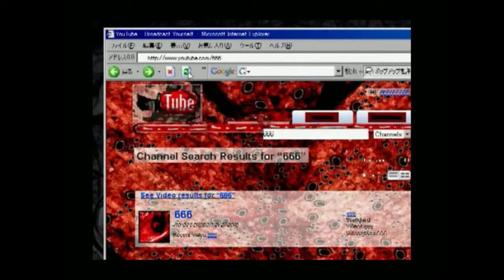Let's Play: Creepypasta Land *5* Stop laughing!!!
All I have to say is I saved you all from the awful 10 minutes I spent watching that video from the tv.